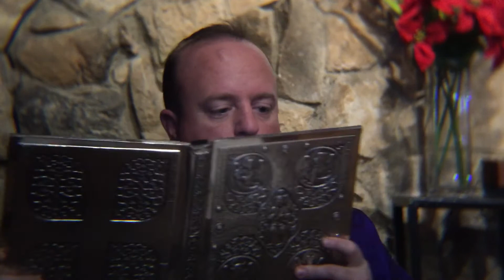Sermon: True love comes from above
Sermon for Quinquagesima Sunday at S. Francis Anglican Church in Dallas by Father Timothy Matkin on 14 February 2021.